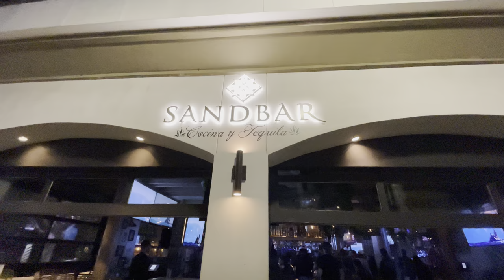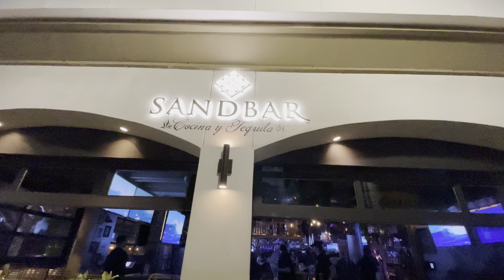Tropicools at Sand Bar Club George VIP “ where the parties at “reporting from Huntington Beach